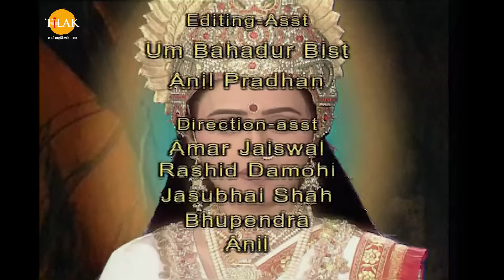रामानंद सागर कृत जय गंगा मैया भाग 66 - तारकाक्ष का शिव पुत्र को लेने जाना | तारकाक्ष के वरदान की कथा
Ramanand Sagar's Jai Ganga Maiya Episode 66 - Tarakaksha to go to take Shiva's son. Story of boon of Tarkaksha

गंगा द्वारा शिव पुत्री की रक्षा करने के कारण शुक्राचार्य और तारकासुर को क्रोध आ जाता है। माता पार्वती महादेव से मिलती है है और उन्हें अपने मन की बात बताती हैं की मैं एक बार फिर शिव पुत्र को अपनी गोद में भरना चाहती हूँ और उसे प्रेम करना चाहती हूँ इसके लिए मुझे एक और लीला करने का मन कर रहा है। तारकासुर अपने दोनो पुत्र विद्युनमालि और विशालाक्ष पर शिव पुत्र को ना मार पाने के कारण क्रोधित हो रहा था की तभी तारकाक्ष वहाँ आता है और अपने पिता से वादा करता है की वह शिव पुत्र को लेकर आएगा। नारद मुनि जी इंद्र देव को बताते हैं की तारकाक्ष शिव पुत्र को अवश्य ही ले जाएगा क्योंकि उसे स्वयं महादेव का संरक्षण है। नारद मुनि जी इंद्र को बताते हैं की तारकाक्ष ने बहुत कठोर तपस्या करके महादेव को प्रसन्न किया था और उसने महादेव से वरदान में महादेव से मृत्यु की इच्छा माँगी महादेव ने उसे एक ओर वरदान माँगने के लिए कहा और उनसे महादेव का संरक्षण माँगा और तीन ऐसे ग्रहों का निर्माण करने का वरदान भी माँगा जिसका महादेव के सिवा कोई भी भेदन नहीं कर सके। महादेव त्रिपुर ग्रह देते हैं जो कहीं भी भ्रमण कर सकते थे। तारकाक्ष को रोकने के लिए इंद्र देव अपन वज्र से हमला करते हैं लेकिन तारकाक्ष का कुछ भी नहीं बिगड़ पाते क्योंकि उसे महादेव का संरक्षण प्रदान था। जैसे ही इंद्र अपने वज्र को चलाता है तभी महादेव का त्रिशूल वज्र को आकर रोक देता है।